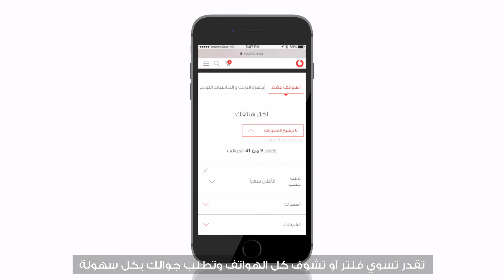كيف تختار هاتفك الجديد؟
هل تخطط لشراء هاتف جديد؟ تعرّف على هذه النصائح السريعة لتساعدك في اختيار الجوال الأفضل لك.